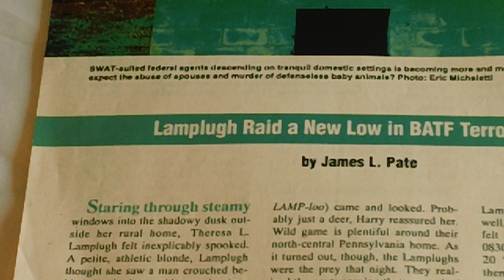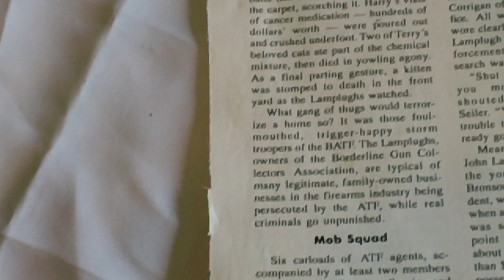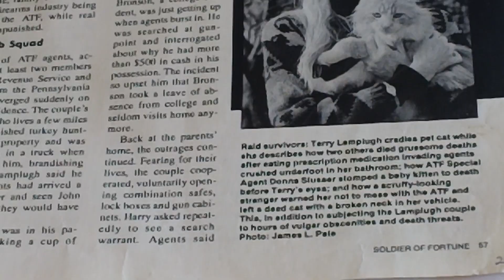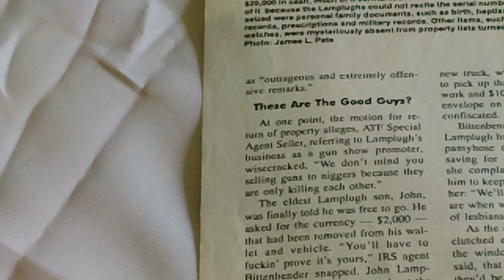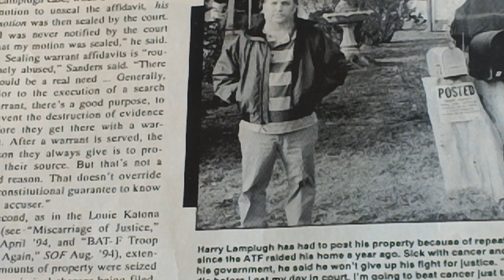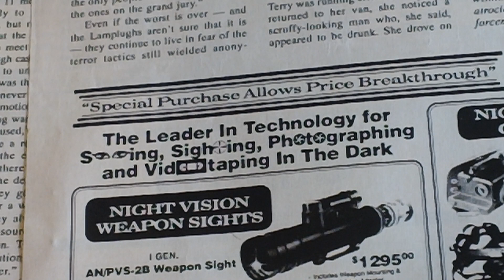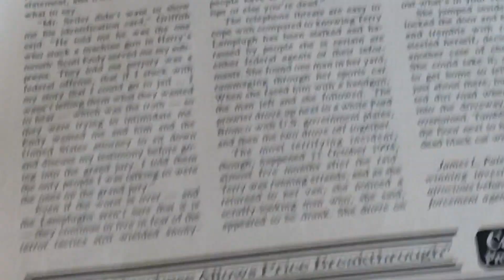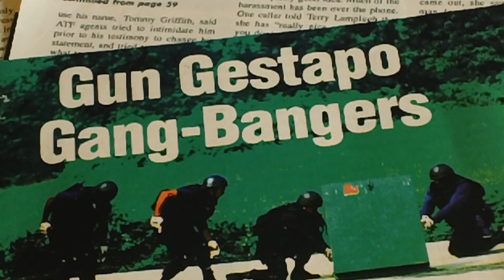Gun owners are soft targets for BATF to prey upon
Soldier of fortune 1995    This is what occurs when you militarize law enforcement into a political tool..  They did not go after Hunter Biden ?  Firearms should be stricken from their job description  and authority. Your congress is already barred from infringing.